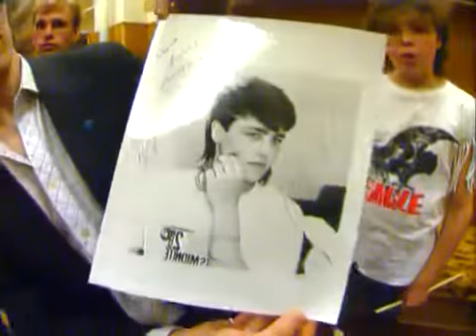Юрий Шатунов Розовый вечер официальный клип 1989